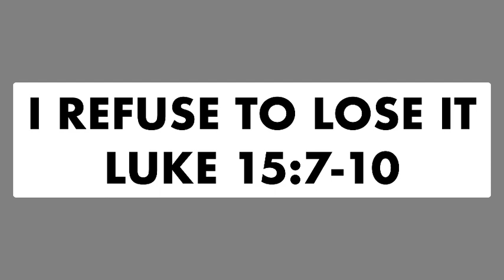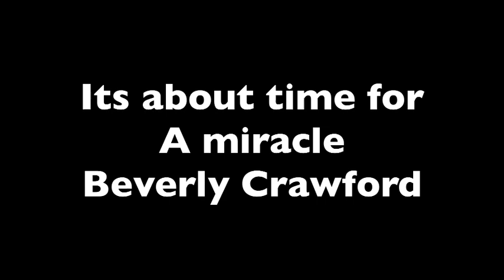"I Refuse To Lose It" Pastor Jonathan McKnight